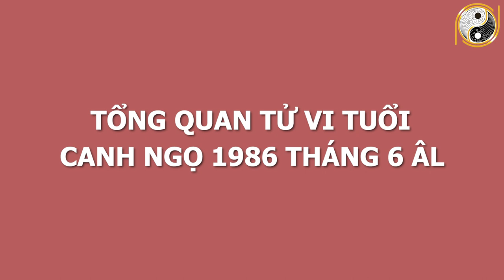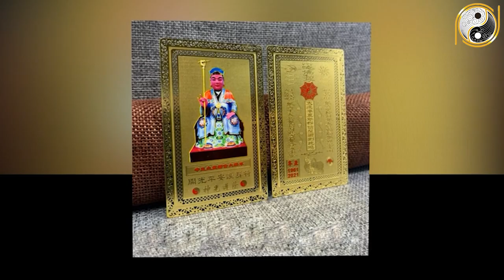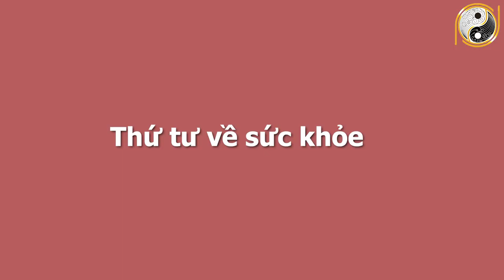Xem Tử Vi Tuổi Canh Ngọ 1990 Tháng 6 Âm Lịch Vận May Ập Tới, GIÀU BẤT THÌNH LÌNH, Trúng Số Liên Tục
01. Linh phù giải hạn
02. Hồ lô hóa giải Ngũ Hoàng
03. Mai Hoa Phú Quý
04. Gương bát quái tinh cầu
05. Kim bài thái tuế 2023
06. Vòng tam hợp Dần Ngọ Tuất
07. Vòng tam hợp Thân Tý Thìn
08. Vòng tam hợp Hợi Mão Mùi
09. Vòng Tam Hợp Tỵ Dậu Sửu
10. Bát bảo tâm kinh
11. Minh Quang pháp bảo cầu
12. Minh Quang pháp bảo lục giác
13. Tỳ Hưu Lộc Tài (Đồng)
14. Tỳ Hưu Khai Vận ( Bạch Ngọc)
15. Bách Niên Tụ Tài ( tụ tài lộc)
16. Song long ngọc ấn ( ấn thăng quan)
17. Kim bài ngũ Lộ Thần Tài
18. Hồ lô bình an ( treo xe)
19. Móc khóa văn xương
20. Ống bút văn xương gỗ đào
21. Bút văn xương gỗ đào
22. Bút văn xương gỗ đào nhỏ
23. Hoa mai kim tiền ( mạ vàng )
24. Các vật phẩm phong thủy khác Xem Tử Vi Tuổi Canh Ngọ 1990 Tháng 6 Âm Lịch Vận May Ập Tới, GIÀU BẤT THÌNH LÌNH, Trúng Số Liên Tục.
Trong chương trình ngày hôm nay Phong Thủy Gia Cát sẽ chia sẻ với quý vị về vận hạn, hung cát cũng như mọi khó khăn, thuận lợi của mệnh chủ tuổi Canh Ngọ trong tháng 6 âm lịch năm Tân Sửu. Cụ thể hơn thông qua tử vi trong thời điểm này, mệnh chủ tuổi Canh Ngọ sẽ biết được cuộc sống có những thay đổi như thế nào với năm trước? Liệu có điều gì tốt sẽ xảy đến hay là không? Xin mời quý vị và các bạn cùng theo dõi chương trình ngày hôm nay nhé!